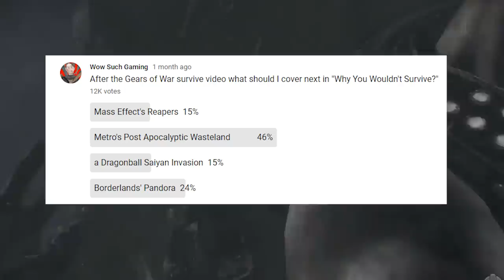Why You Wouldn't Survive a Metro Post-Apocalyptic Wasteland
Post-nuclear winter aint all its cracked up to be in the land of vodka. Mutants, the reich, the red and more are threats in this game's universe!

____Music Talents!____
Cheeki Breeki Hardbass Anthem by apartje:

Background Music (Metro Last Light OST) by:
Alexey Omelchuk and Geogogiy Beloglazov, (also known as Anthesteria) and was engineered by Dmitry Kuzmenko.